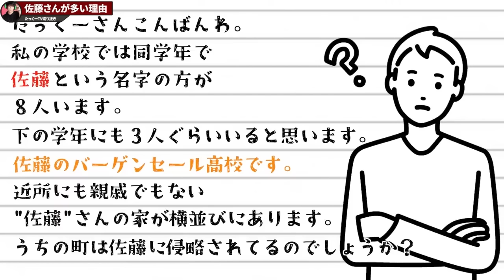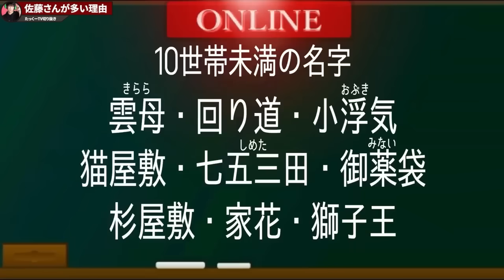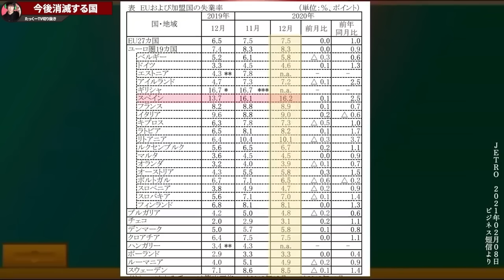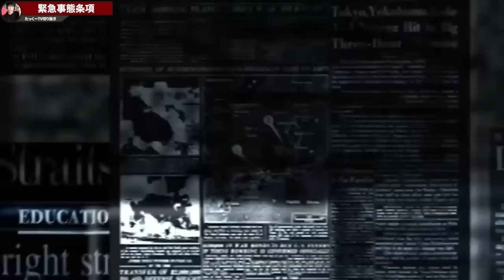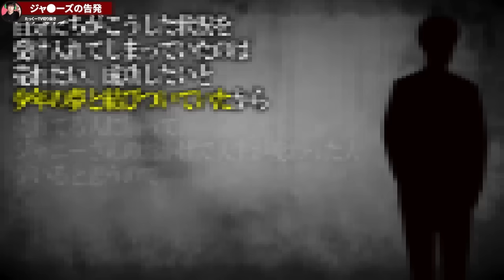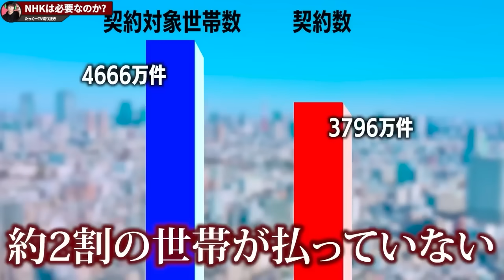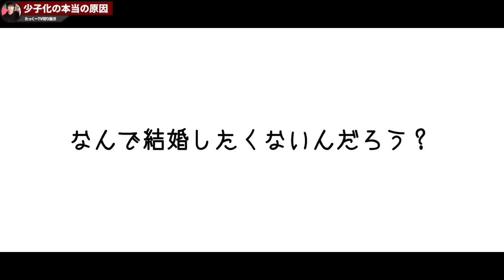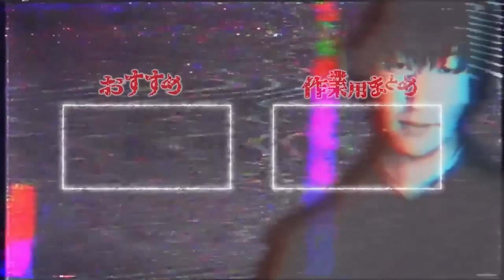【切り抜き】日本の実態についてまとめ【たっくーTV/作業用】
00:00:00　『佐藤さん』が日本に多い意外過ぎる理由
00:11:53 あと20年以内に消滅する国がヤバい
00:22:09 この動画は国にすぐ消されます
00:33:50 なぜ死後に告発されたのか？
00:41:51 今の日本にN...Kは必要なのか？
00:50:56 少子高齢化が止まらない本当の理由ってこれじゃね？